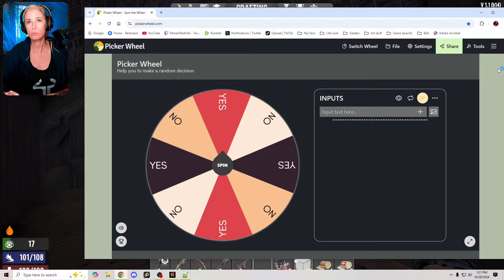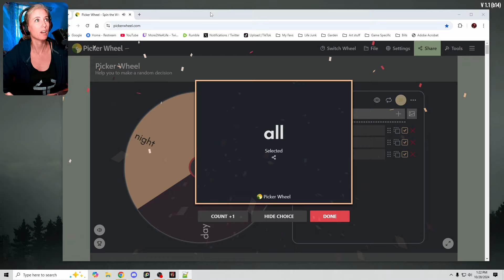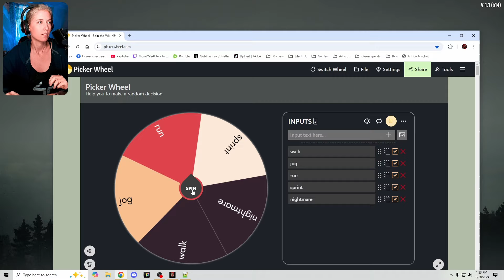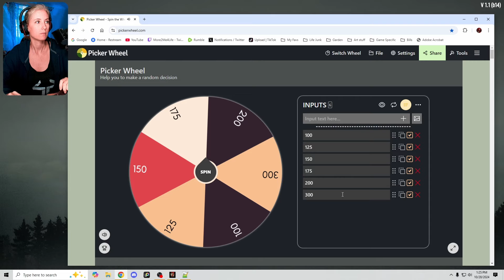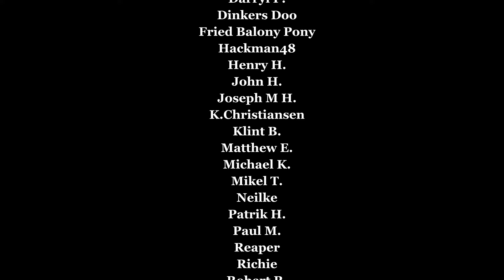That's a Problem (2) | WOD Series: Let's Play | Vanilla 7 Days to Die 1.0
Day two and the possibility of running into a random feral is high
Setting Explanation: Every day we will spin a wheel to change the zombie difficulty. Permanent settings will not change day to day. Spin settings will change daily. All spin setting can be the easiest the game offers or the hardest. Result: Random combinations of difficulty and player staying on their toes.

Permanent Settings:
No Mods
WebCam
XP Multiplier 300%
Blood Moon: 10 Days
Blood Moon Range: 2 Days
Warning: Morning
Blood Moon Count: 10
Airdrops: Every day
Player Block Damage: 17%
Loot Abundance: 200%
Drop on Death/Quit: Nothing
Death Penalty: Injury
Quest Limit: Unlimited

Spin Settings (Variables will change daily):
Difficulty: Warrior
Zombie Day Speed: Jog
Z Night Speed: Walk
Feral Speed: Nightmare
Blood Moon Speed: Jog
Feral Sense: All
Z Block Damage: 100%

7 Days to Die is an open-world game that is a unique combination of first-person shooter, survival horror, tower defense, and role-playing games. Play the definitive zombie survival sandbox RPG that came first. Navezgane awaits!

Would you Like to Tip this Channel?